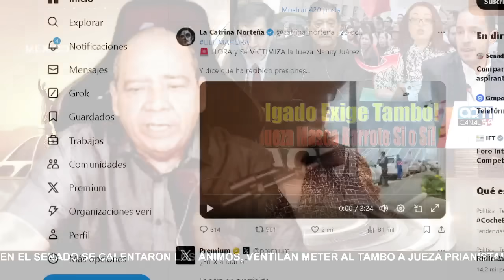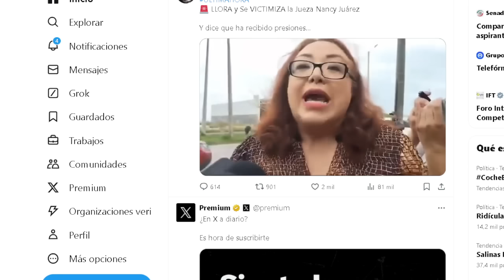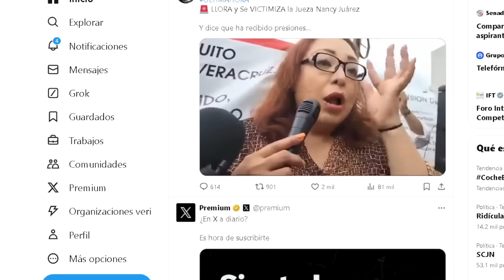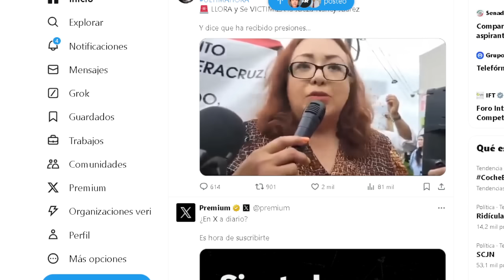LOS CORNÓ EL TORO, LA JUEZA SABE QUE HIZO MAL Y TERMINARÁ EN EL TAMBO, MARKO CHILLÓ Y LO ATORARON!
DEFIENDEN A LA JUEZA QUE SE PASÓ EN SUS ATRIBUCIONES LEGALES, VA A MASCAR BARROTE!